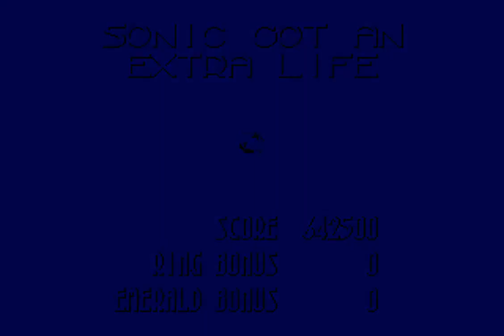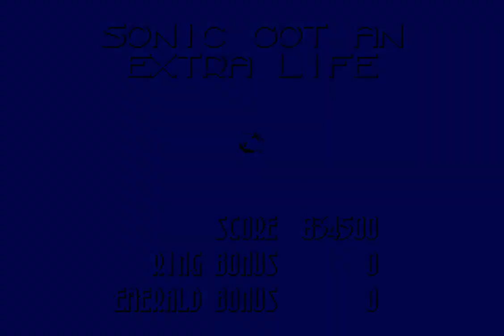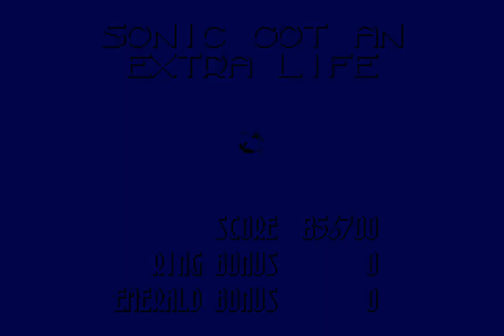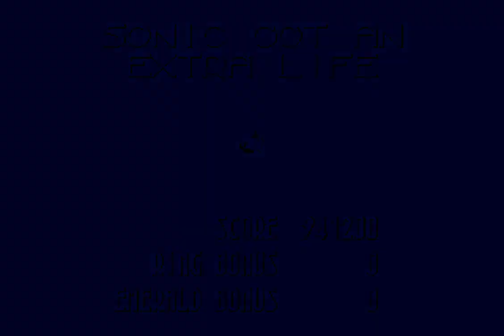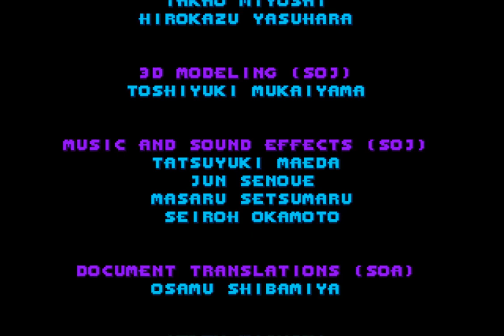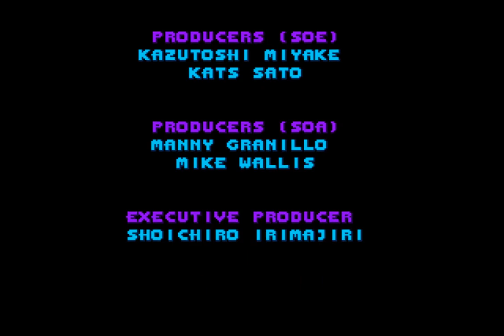Sonic 3D Flickies' Island (1996 / Mega Drive - PAL)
0:00 Intro
2:35 1. Green Grove Zone
19:15 2. Rusty Ruin Zone
37:05 3. Spring Stadium Zone
53:00 4. Diamond Dust Zone
1:08:34 5. Volcano Valley Zone
1:25:50 6. Gene Gadget Zone
1:35:59 7. Panic Puppet Zone
1:44:36 The Final Fight
1:50:06 Ending/Credits